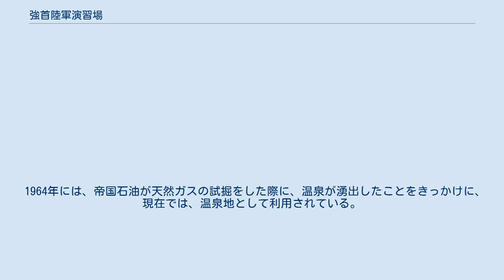強首陸軍演習場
強首陸軍演習場（こわくび りくぐんえんしゅうじょう）は、全国約100箇所（朝鮮・台湾を含む）にあった陸軍演習場の1つ。
秋田県強首村（現・大仙市西仙北地域）にあり、県内唯一の陸軍演習場であった。
現在は正門跡に陸軍境界石と記念碑があるほか、トーチカ跡などの遺構と演習廠舎の一部が残っており、大仙市立西仙北中学校の調査により戦争遺跡として再認識されている。
 大仙市強首地区の地図。
赤点線で囲まれたエリアが強首陸軍演習場となる。
OSMをもとに作成。
 強首陸軍演習場は、強首野と呼ばれる広大な原野にあり、面積は約4平方キロメートルに及ぶ。
強首陸軍演習場のある上野台地域は、北、東、西側を雄物川に囲まれており、竪穴住居跡も発見されており、縄文時代から人が住んでいた場所である。
 演習場自体は、北端に乙越沼、東端に西仙北IC、南西は木原田沼の南西を囲んだエリアである。
 1903年6月、仙北郡強首村の大巻を射撃場用地として、陸軍省に管理換えすることが内務省から秋田県に対して訓令された。
 その後、1906年6月、仙北郡強首村の上野岱を、戦闘射撃演習地として、陸軍省に管理換えをすることが、内務省から秋田県に対して訓令された。
 1907年5月には、仙北郡強首村上野岱に、大隊本部の厰舎4棟、浴室、炊事場、衛兵場など合計16棟が建設されることになった。
建築材料には病院や倉庫の廃材が使われたバラック式の建築であり、廠舎の周囲には幅12尺高さ6尺の土堤は兵士が掘る事になった。
 歩兵第17連隊をはじめとする県内の歩兵部隊が演習に使用し、演習場内には強首演習廠舎（こわくびえんしゅうしょうしゃ）が設けられ、歩兵1個大隊が宿営できるようになっていた。
演習場では、歩兵部隊の戦闘訓練や射撃訓練が行われていたが、旧制中学や青年学校の軍事教練にも使用された。
強首に滞在していた訓練兵は中隊で編成されており、朝6時に起床して朝礼を行い、7時に朝食、射撃や冬の水泳訓練など昼食の時間を抜いた9時間訓練が行われていた。
戦前より、演習場を利用する第17連隊へ越冬野菜を供給するために、強首地区では白菜の生産をしており、戦後も生産が続いている。
1945年に終戦を迎えると、強首演習場は、上野台開拓事業により入植が進み、兵舎は住居として払い下げられ、農業や酪農へと土地利用が転換された。
 1945年8月、軍隊武装解除後、秋田連隊の大井少佐が、強首野を農場にしたいと、進駐した米軍に申し出し、認められた。
入植者は、復員軍人や一般引揚者が中心であり、開拓が進められた。
 1964年には、帝国石油が天然ガスの試掘をした際に、温泉が湧出したことをきっかけに、現在では、温泉地として利用されている。
 強首廠舎正門より正面奥の敷地内にある炊事場横に水槽があった。